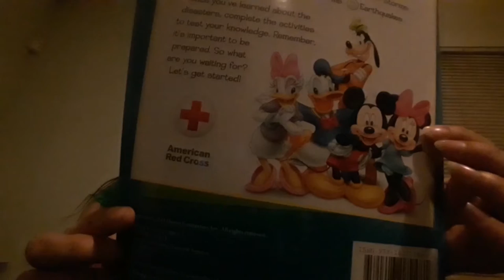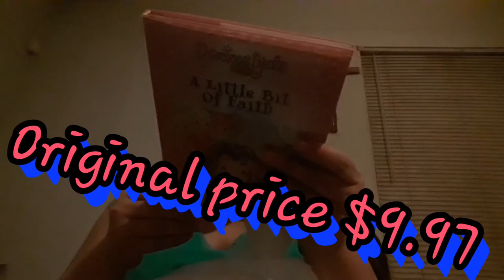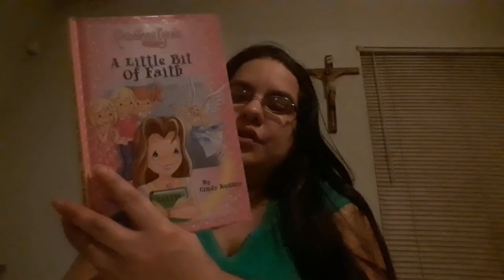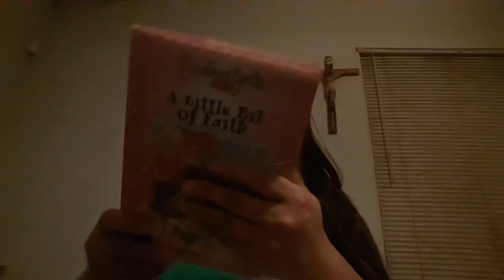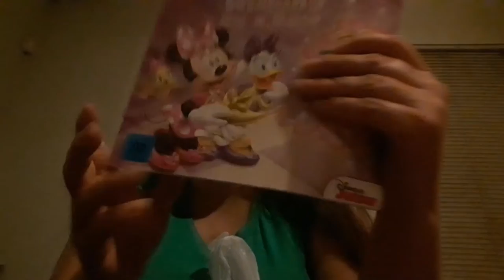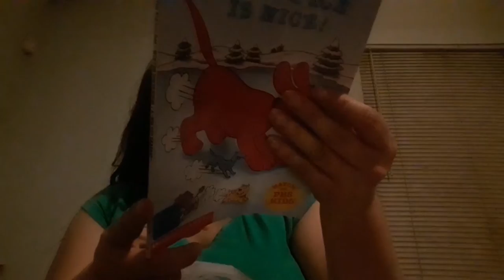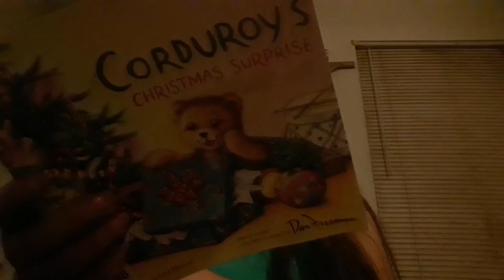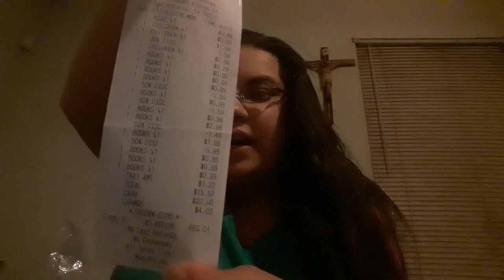Its Haul time.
Hope yall like this video
Link to freebies coming soon